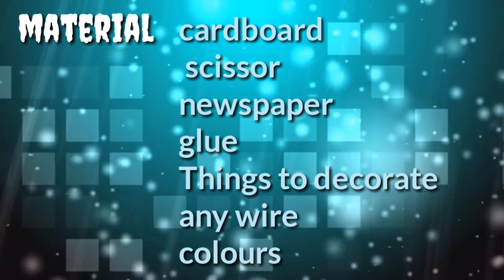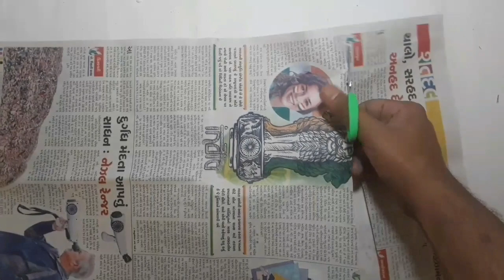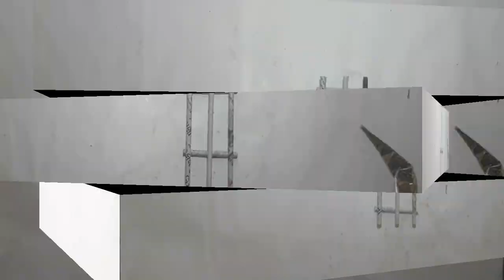How To Make Bull Cart | बैलगाड़ी बनाऐ | Diwali Decoration Ideas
best out of waste material craft.  cardboard से बनाऐ कुछ ऐसा। art and craft
hello friends
         This video about how make Bullock cart(बैलगाड़ी) at home.